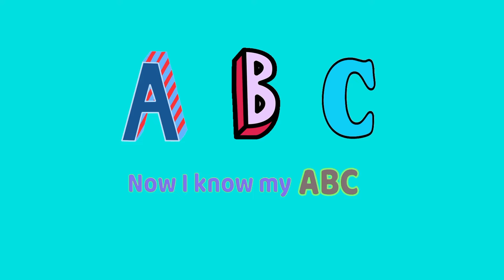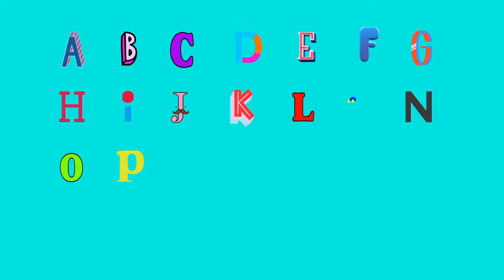ABC學習 字母歌曲 字母表 兒童英文學習 學英文好簡單【西瓜寶寶學英語】Learn English ABC Alphabet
【西瓜寶寶學畫畫學英語】 豐富的兒童樂教頻道, 包含藝術繪畫, 英文兒歌, 親子遊戲玩具, 培養孩子的藝術技能, 邏輯思維, 發散思維, 英語水平, 讓您的孩子更加多才多藝!

===頻道特色===
1. 學習簡筆劃,簡單易學,節奏舒緩,讓兒童跟著一起畫
2. 英文配音,學習英語顏色Colors, 數字Numbers, 形狀Shapes等單詞
3. 學習英文兒歌, 音樂